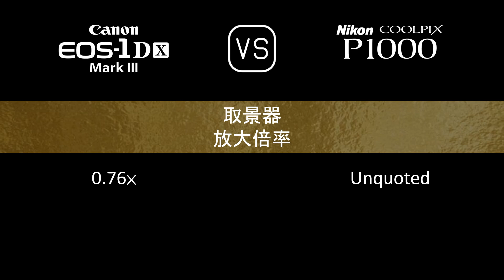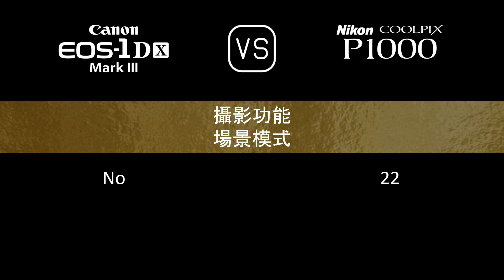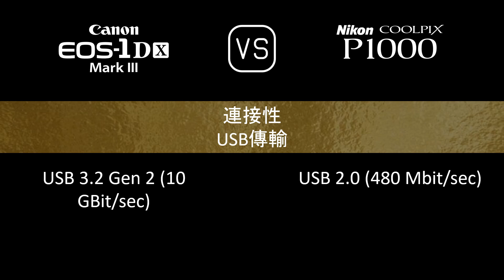Canon EOS-1D X Mark III 與 Nikon COOLPIX P1000 的規格比較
本片是 Canon EOS-1D X Mark III 與 Nikon COOLPIX P1000 的功能概述和規格比較 (comparison of specifications)，希望對您有所啟發。感謝您的支持。

00:24 推出
00:32 機身
00:40 影像感測器
01:05 影像
01:21 光學與對焦
02:10 屏幕
02:30 取景器
02:46 攝影功能
03:47 錄像功能
04:03 儲存
04:08 連接性
04:36 物理特性
04:56 雜項